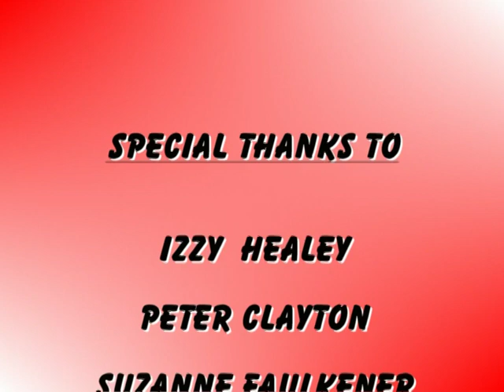Whitley Rose Queen 2004